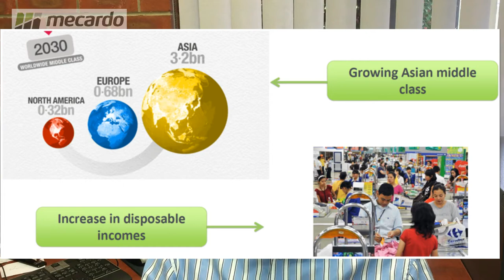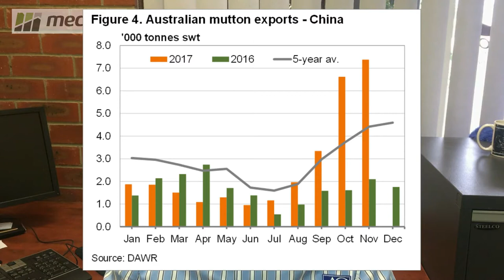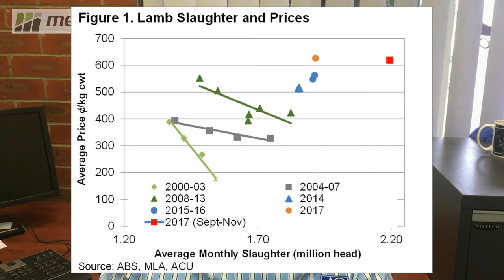Australian Sheep Market Outlook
For an overview of the current situation and trading opportunities in the sheep market watch our Video Outlook by Mecardo.